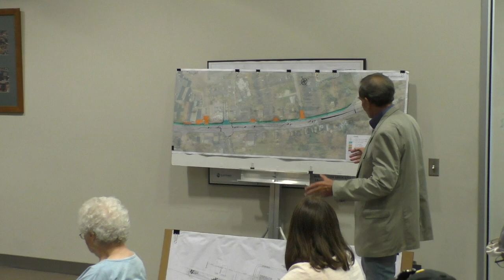Bridgeville Borough Council: June 12, 2017 Meeting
Full meeting video of borough council's June 12, 2017 meeting.